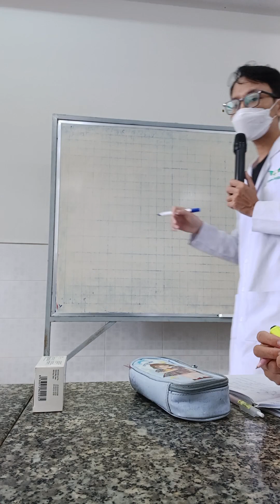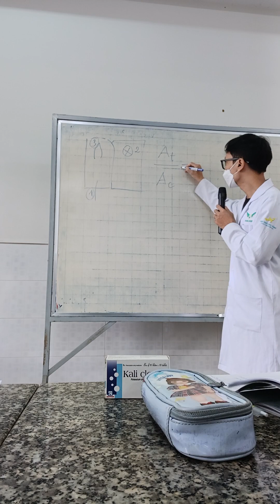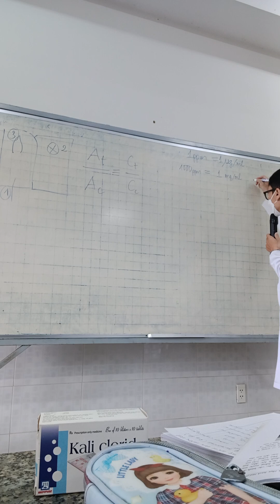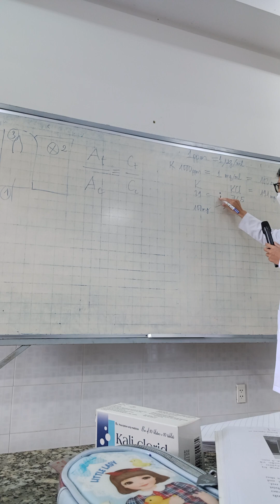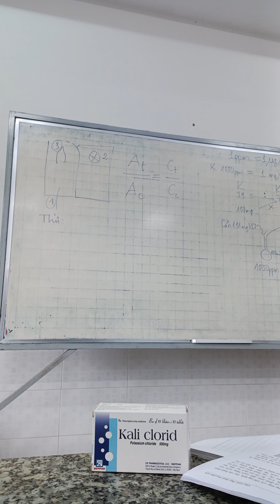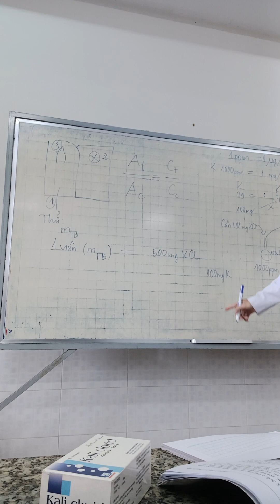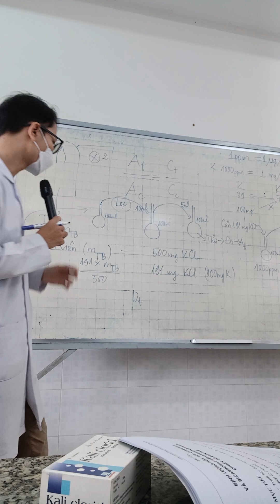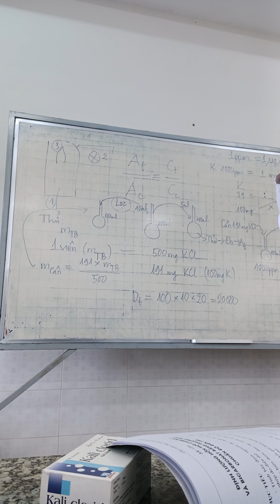T.H.H.P.T2: Định lượng Kali clorid trong viên nén bằng phương pháp quang phổ hấp thu nguyên tử (AAS)